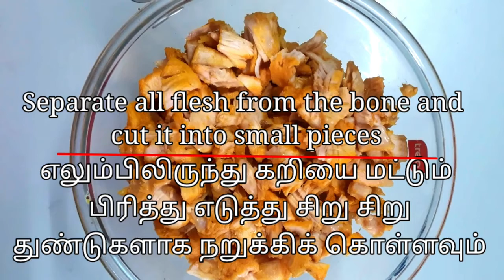How to make Chicken Bread Roll Recipe | Women's Choice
We can make this delicious Chicken Roll with the following ingredients :-
* oil
* Pepper powder - 1 spoon
* Chilli flakes - 1/2 spoon
Only with the following ingredients we can make this delicious Chicken Roll.